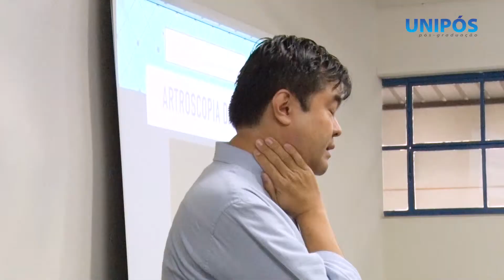Dupla Especialização em Cirurgia Bucomaxilofacial + Implantodontia – com Prof. Dr. Elcio Ono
A Cirurgia Buco Maxilo Facial é a especialidade da área da Odontologia responsável por tratar dos defeitos congênitos, traumatismos, anormalidades do crescimento crânio-facial, tumores, deformidades estéticas da boca, dentes, maxilar e face. A implantodontia e sua inter-relação com a periodontia e a prótese dentária, faz com que o curso tenha um lastro de informações completo
- Cirurgias eletivas, de emergência hospitalar e ambulatorial.
- Enfoque para cirurgias ortognáticas e reconstrução buco-facial.
- As cirurgias oferecidas no curso envolvem também cirurgias hospitalares, reconstruções faciais, fixações ósseas e outros.